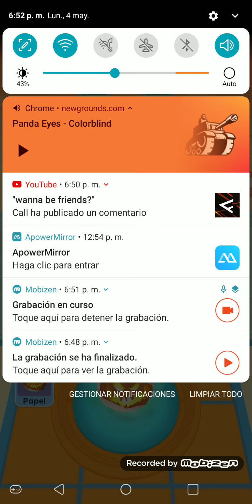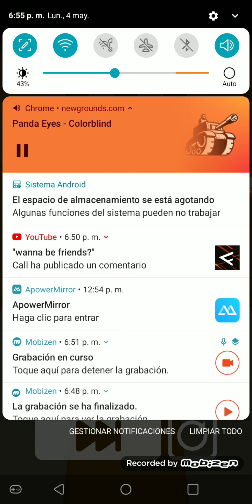Rolling sky panda eyes colorblind song by geometry dash world